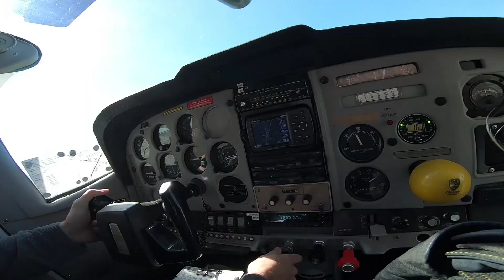1. Skydive Bowen Australia 14 000 feet (Skok z samolotu ;D)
Skydive 2019, Bowen, Qeensland, 9:00 am